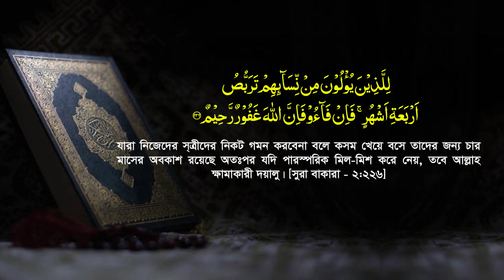আল্লাহর নামে কসম করার পূর্বে সাবধান! যে বিষয়গুলো না জানলেই নয় || Mau. Mozammel Haque New Waz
আল্লামা মোজাম্মেল হক || Maulana Mozammel Haque || Tahjib Center Mozammel Haque || Tafsirul Wafi || New Bangla Waz Mahfil Tafsir 2021||